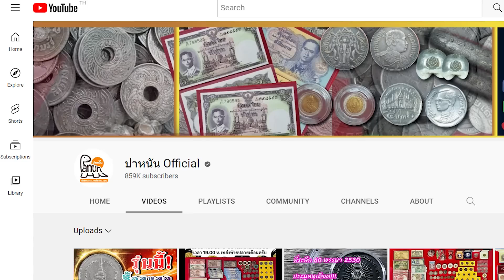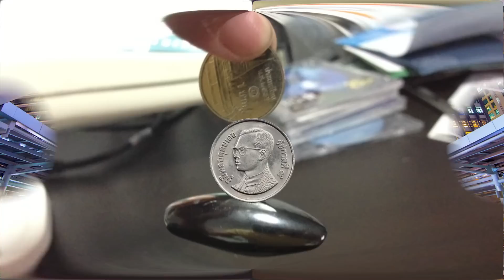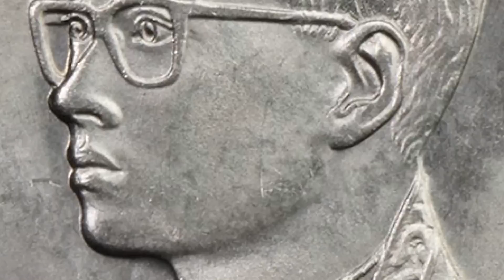ค้นด่วน! ฮือฮาสะเทือนวงการ เหรียญรุ่นเก่าแม่เหล็กดูดติดแลกได้เลย100บาท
ใครมีเหรียญ1บาทพระเศียรเล็กรุ่นเก่าอย่าเพิ่งนำไปใช้...ตอนนี้ร้านเรารับเหรียญละ100บาท...